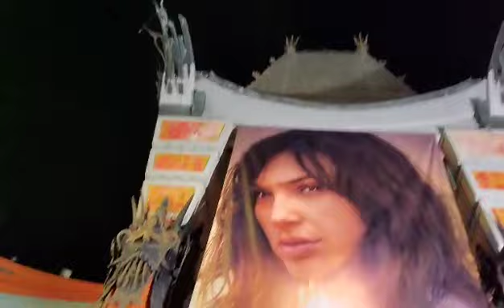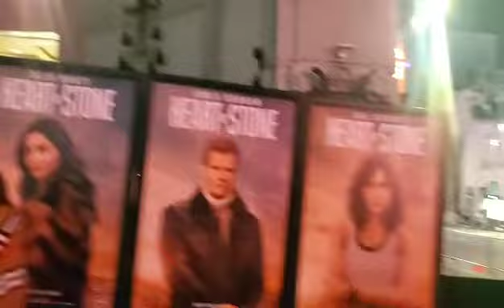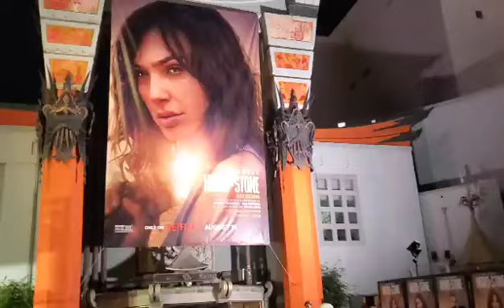The Movie Wizard of Oz - Heart of Stone (2023)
Rachel Stone is an intelligence operative, the only woman who stands between her powerful global peacekeeping organization and the loss of its most valuable -- and dangerous -- asset.